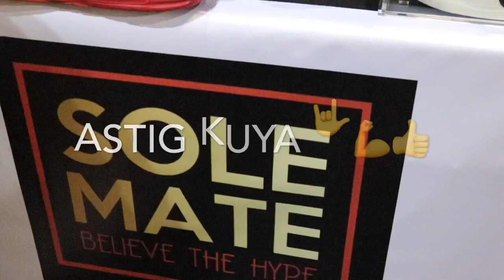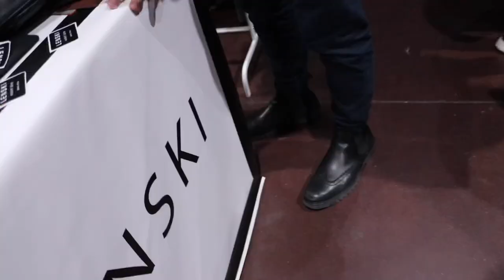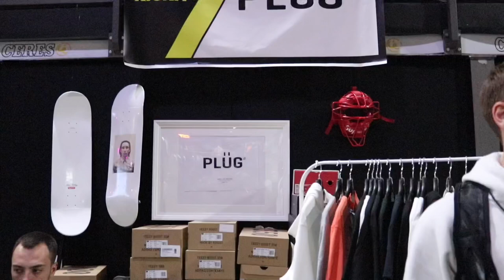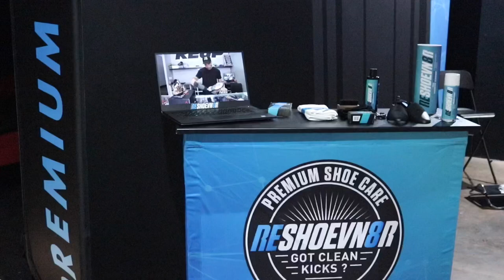Kickitmarket roma 2019(5th edizione)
Questo e 5th edizione di Kickitmarket 2019 qua a roma..this is the 5th edition of Kickitmarket 2019 here in rome italy.u can find alpt of hype shoes,streetwear,every year they organize this big event for the sneaker heads..